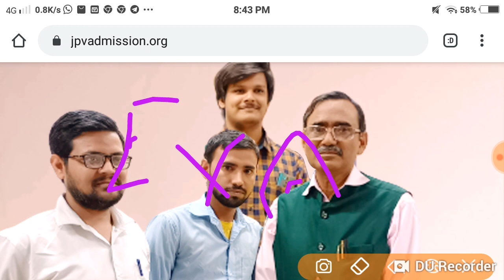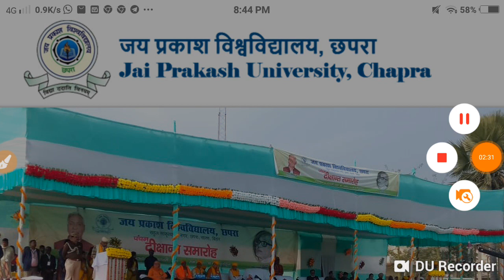JP University अभी -अभी New सूचना जारी Live देखों सभी स्टूडेंट्स..../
Maurya Guru Academy JP University अभी -अभी New सूचना जारी Live देखों सभी स्टूडेंट्स. /

University अभी -अभी New सूचना जारी Live देखों सभी स्टूडेंट्स. /
JP University exam form date Jari
JP University Pariksha routine date Jari
JP University admission date Jari
Maurya Guru Academy
JP University Original certificate marksheet date Jari
JP University merit list PG first semester Jari
Bihar all universit